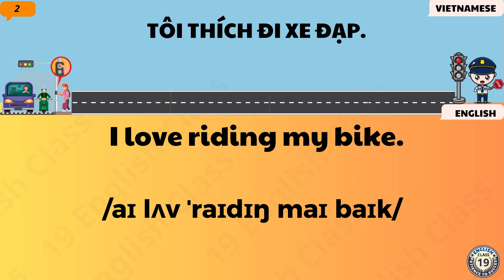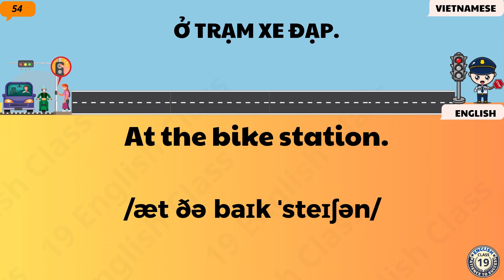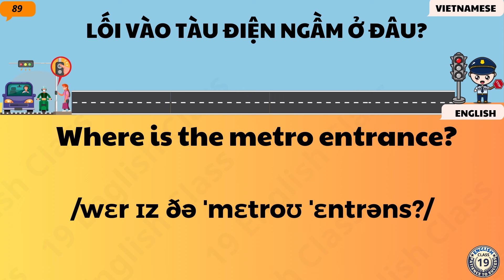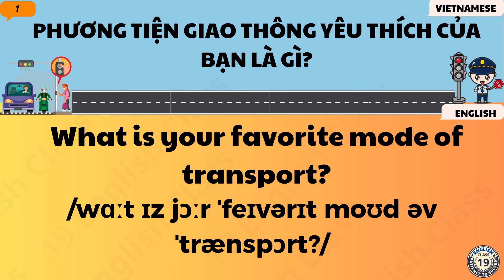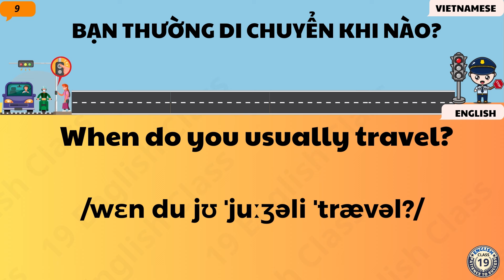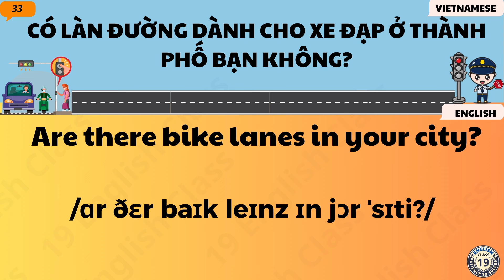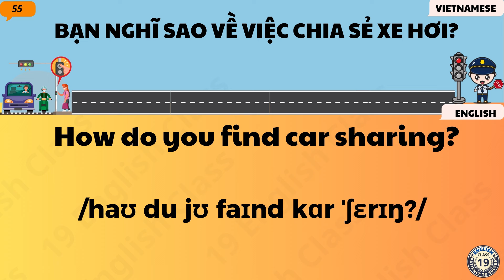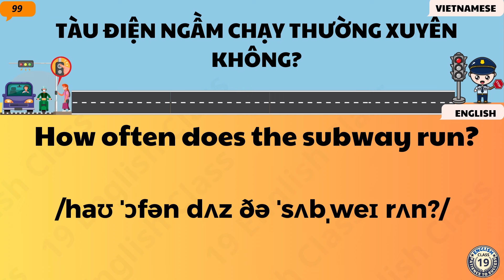Luyện nghe tiếng Anh song ngữ theo những tình huống thực tế |Phần 130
Chào các bạn ! Chào mừng các bạn đến với Kênh tự học tiếng anh Giao tiếp 19 English Class

🌟 Một cốc cà phê cũng là nguồn động lực cho kênh làm những bài học hay hơn nửa, Cảm ơn rất nhiều ! 🌟
📖 Nội dung bài học trong video:
+ Trong mỗi video là 100 câu giao tiếp ngắn gọn, hiệu quả.
+ Áp dụng trong mọi tình huống hằng ngày.
+ Bài học sẽ được xuất bản hằng ngày.

📝 Đặc biệt:
+ Mỗi video bài học gồm 3 phần, Hãy thực hành chép chính tả để tăng kỹ năng nghe hiệu quả nhất
+ Hãy nghe lại nhiều lần cho đến khi nhớ từng câu.
+ Nếu chưa đúng, hãy nghe lại bài học đến khi thành thạo.

🔄 Kiên trì theo phương pháp này, bạn sẽ nhanh chóng nâng cao vốn từ và tự tin giao tiếp.

Chúng tôi cam kết giúp bạn nâng cao khả năng giao tiếp và tiếng Anh của mình mỗi ngày.

🌟 DÀNH CHO NHỮNG ANH CHỊ CÔ CHÚ ĐANG MUỐN HỌC TIẾNG ANH PHẢN XẠ 🌟

Đăng ký Học tiếng anh phản xạ cho người mất gốc tại đây:  ZL 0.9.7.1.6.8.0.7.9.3🤗
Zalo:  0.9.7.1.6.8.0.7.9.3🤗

Luyện nghe tiếng Anh mỗi ngày để nói nhanh nhất
Nâng cao tiếng Anh
Luyện nghe tiếng Anh
Học những từ thông dụng nhất
Cấu trúc ngữ pháp hay dùng và hiệu quả nhất
Tăng cường khả năng hiểu biết văn hóa Anh
Học tiếng Anh qua văn bản
Cải thiện phản xạ ngôn ngữ
Tăng cường kỹ năng tự tin giao tiếp
Phương pháp học từ vựng hiệu quả
Học tiếng Anh qua phương pháp trực quan
Luyện nghe tiếng Anh qua các tình huống thực tế
Học tiếng Anh qua câu chuyện thú vị
Tăng cường kỹ năng đọc hiểu qua sách
Phương pháp học tiếng Anh dành cho người mới bắt đầu
Tự học tiếng Anh qua internet
Học tiếng Anh qua các tài liệu học tập
Tăng cường kỹ năng nghe qua bài hát